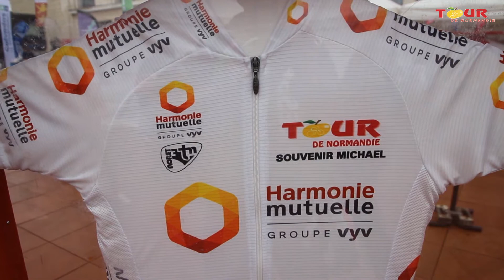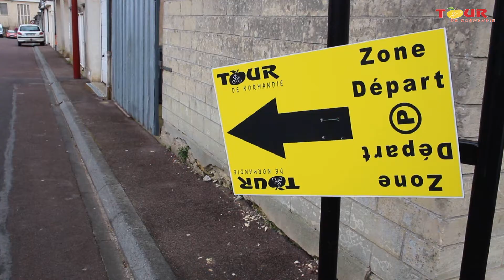Mes inédits six du Tour de Normandie 2018.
J'ai créé cette chaîne   afin de diffuser le résultat de mes reportages. Je suis déterminé à vous mettre en avant, vous révéler, vous motiver par ma présence sur les lieux de vos actions sportives. Ma chaîne est votre banque d'images, vos ressources en souvenir.